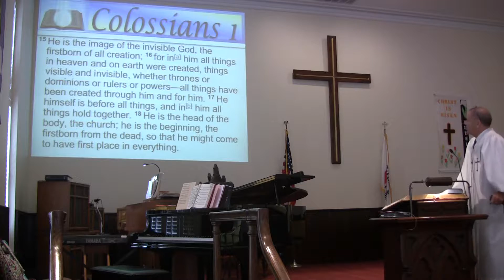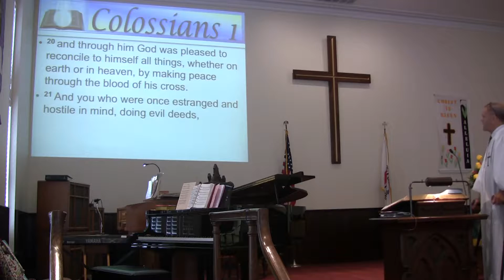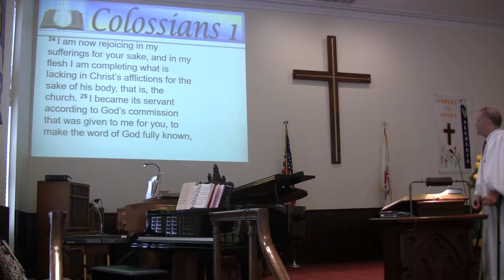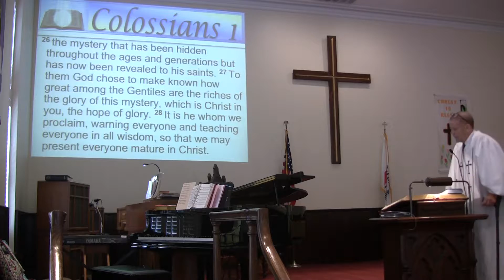Asbury 2016 Sermon: "Be a Light Bringer - Part II" based on Colossians 1:15-28 7/17/2016